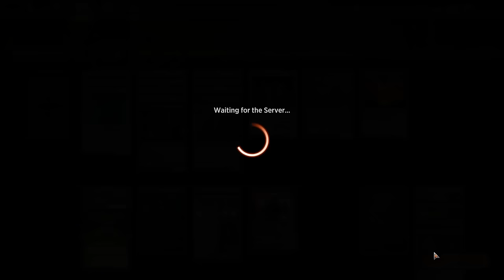Arena Cube Draft #9 (Jan 2024 Cube) | Magic Arena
In today's video we'll be playing through a draft of the January 2024 Arena Cube!

Drafting: 0:00
Deckbuilding: 19:03
Deck Overview: 24:53
Gameplay: 26:28